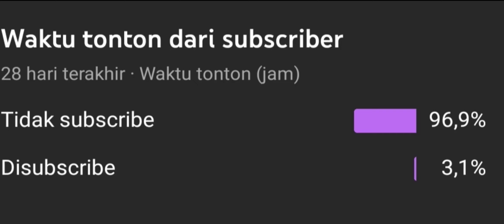BUILD ITEM GUINEVERE TERSAKIT 2022 DI MOBILE LEGENDS, FULL DAMAGE MAGIC DAN LIFESTEAL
Hallo brader, ini adalah build guinevere terbaik 2022 buat kalian yooo. bisa kalian copy kalau mau ya brader!! jangan lupa pake combonya yang bener atau bisa variasiin sama cara main kalian